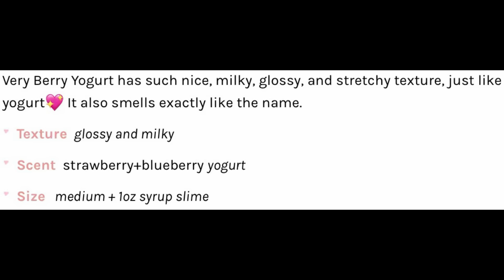How to Make Very Berry Yogurt Slime